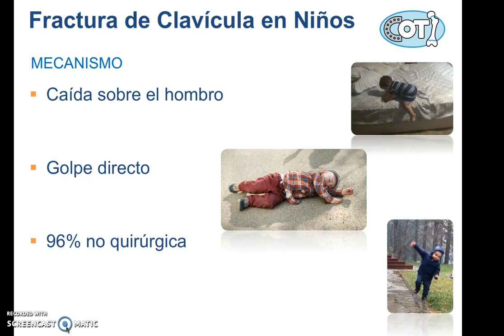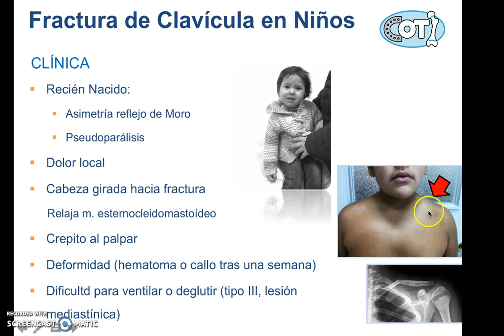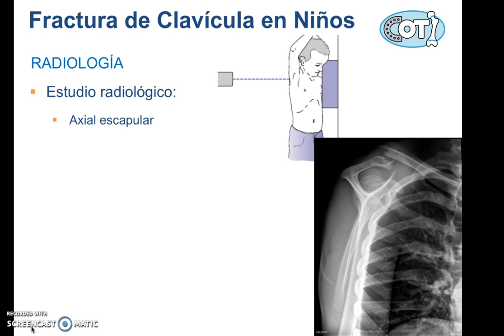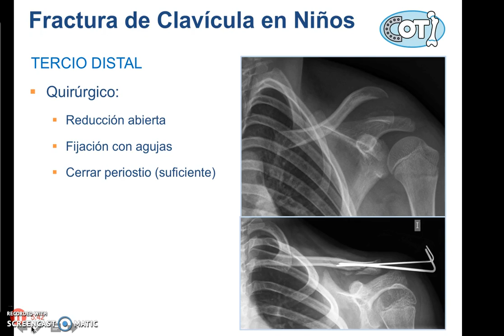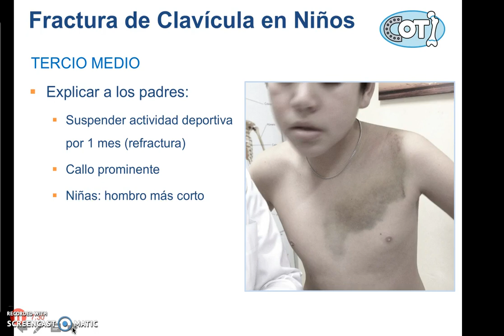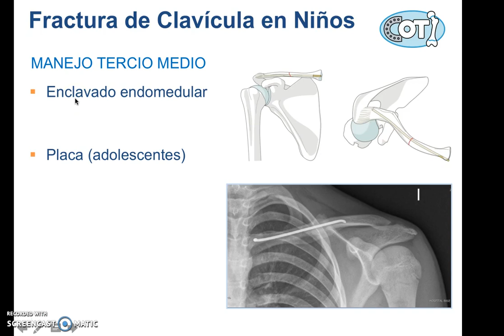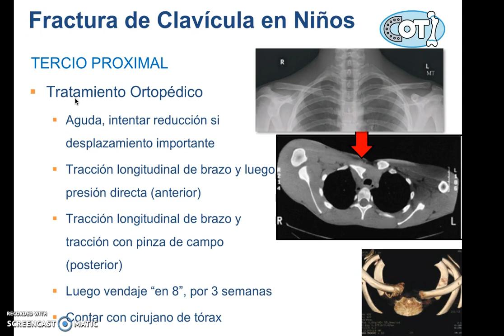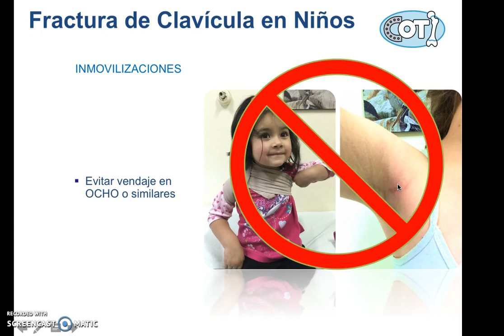Fracturas De Clavícula En Niños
By Dra. Estefanía Birrer G. For more information and videos, please